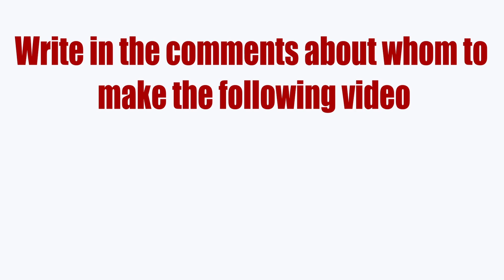Poppy PlayTime VS Poppy PlayTime Animation #162 || Poppy PlayTime Lore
All characters poppy playtime,all poppy playtime animation, animation poppy playtime,vs.